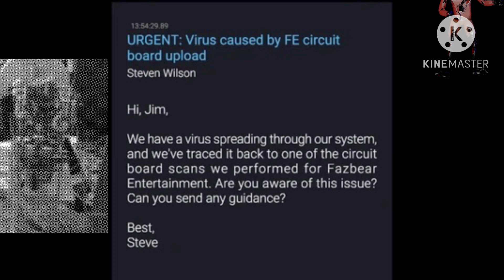An Alternate Reason For The Mimic’s Arrival To The Pizzaplex